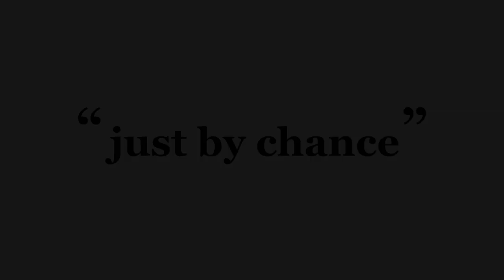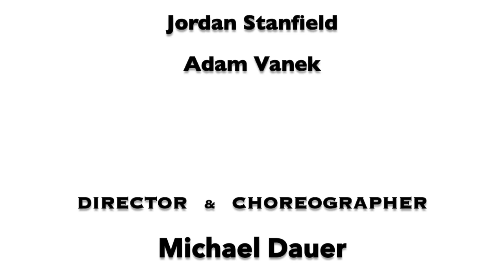just by chance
MICHAEL DAUER: director | choreographer
artist: JUDY GARLAND
DANCERS: monica cioffi, milena j comeau, maggie kelly,
                    matthew borchers, jordan stadfield, adam vanek
footage: JONATHAN FREELAND
video edit: MICHAEL DAUER
rehearsal assistant: KAITLYN LOUISE SMITH

"just by chance" was performed at LAUNCH V prented by GOTHAM DANCE THEATER and THE TANK NYC in New York City on 4/24/2019.